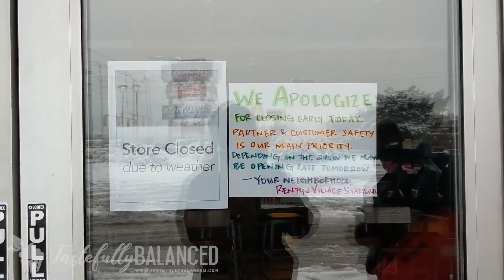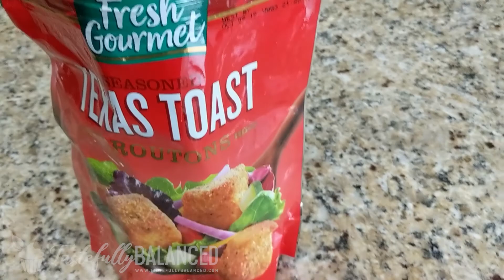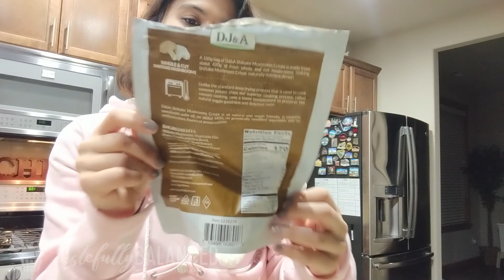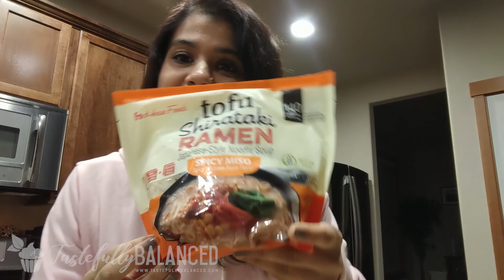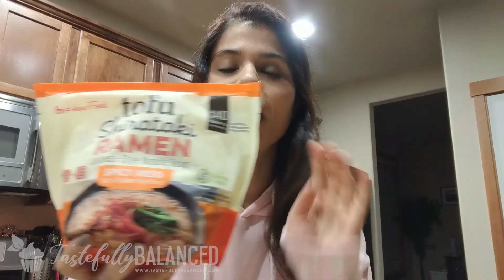What I Eat In A Day | Snow Day Edition!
A little more of a vlog type video, but wanted to show you guys what I eat in a day when I don't have the day planned. I did not have any thing meal prepped (and usually don't for the weekends) and so relied on a lot of dishes that were partially done for me. Isn't snow in Seattle beautiful?!